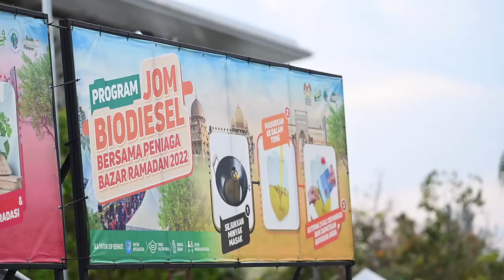Kempen Hindari Penggunaan Plastik Sekali Guna dan Bawa Bekas Makanan Sendiri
Sebanyak 130 beg guna semula dan bekas makanan telah diedarkan kepada pengunjung Bazar Ramadan Putrajaya sempena Kempen Hindari Penggunaan Plastik Sekali Guna dan Bawa Bekas Makanan Sendiri.

Jangan lupa yer kita bawa bekas makanan sendiri bila membeli juadah berbuka puasa dan kita elak guna plastik.

Untuk makluman program ini bertujuan menggalakkan pengunjung  membawa bekas makanan sendiri semasa membeli juadah di Bazar Ramadan bagi mengurangkan penggunaan plastik sekali guna yang sebagai mana sedia maklum mendatangkan pelbagai keburukan, iaitu antaranya mengandungi pencemaran alam sekitar dengan penggunaan bahan kimia berbahaya, memakan masa yang sangat lama untuk terurai serta memenuhi ruang di tapak pelupusan sampah.